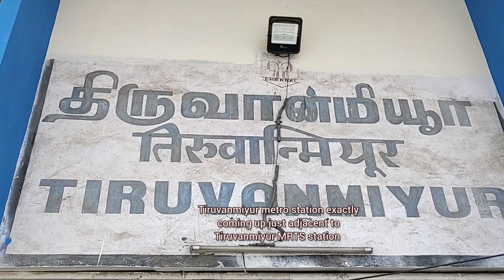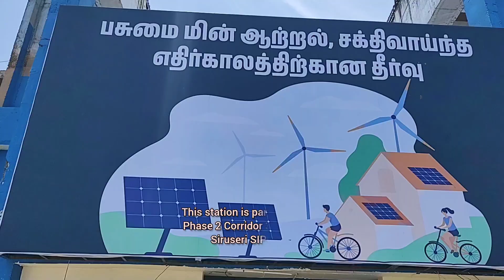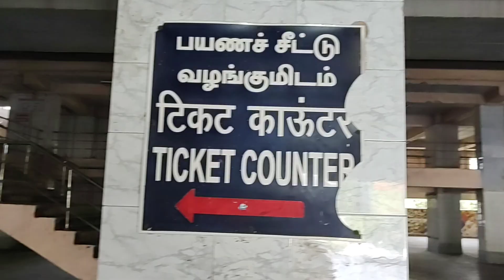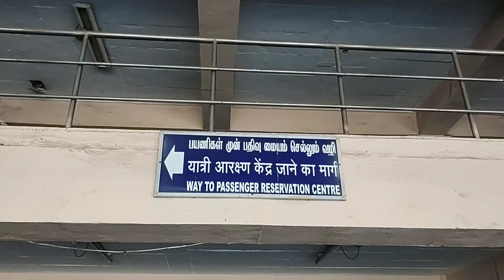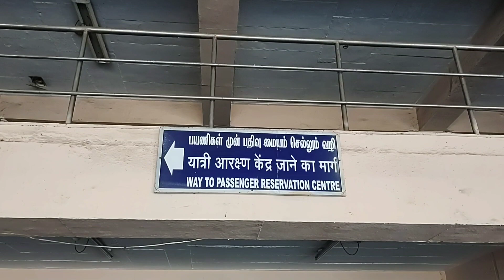Tiruvanmiyur Metro Station Work ! Corridor 3 ! Madhavaram - Siruseri SIPCOT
Tiruvanmiyur metro station work shared in this video.

This station is part of Chennai Metro Phase 2 Corridor 3 of Madhavaram - Siruseri SIPCOT section. It is underground section. I guess after re tender RVNL is the contractor for this stretch. Correct me if I wa wrong.

Tiruvanmiyur metro station with be coming up just
adjacent to Tiruvanmiyur MRTS station. So it will be an important transit station in future.

Tidel Park and many IT offices located in this area.
Hope tunneling work will start soon in this stretch.